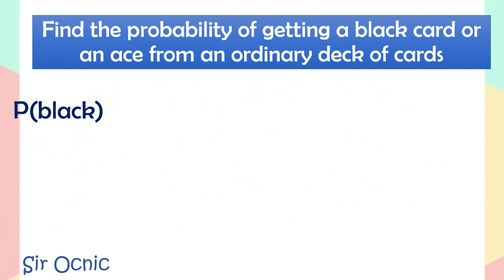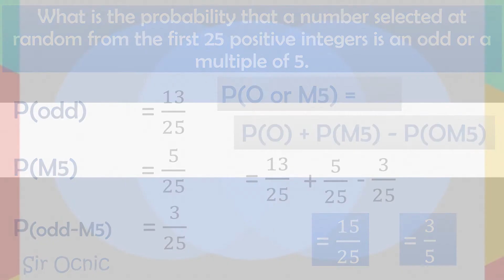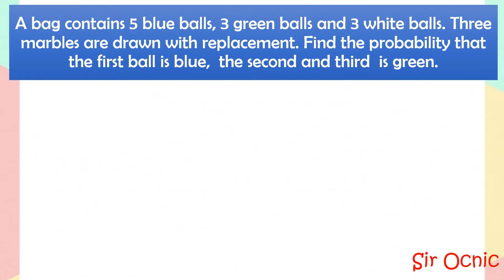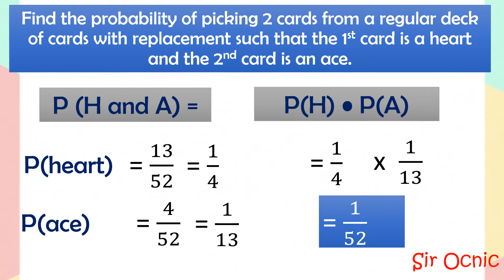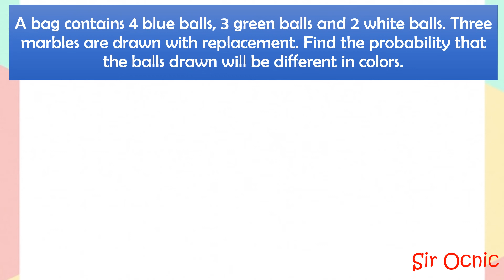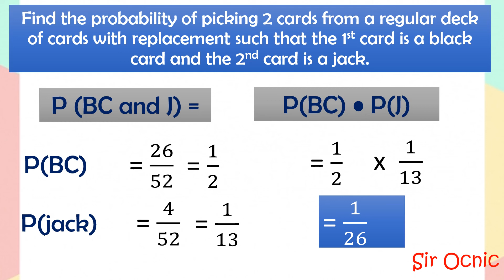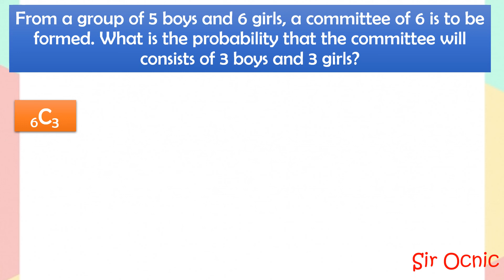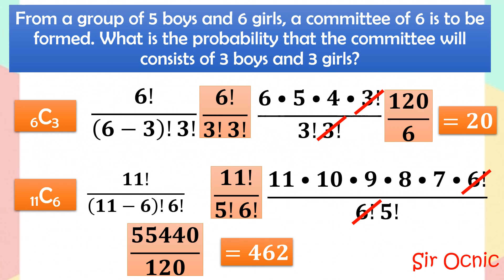G10Q3_13_PROBABILITY OF INDEPENDENT EVENTS I Math 10 l Sir Ocnic l